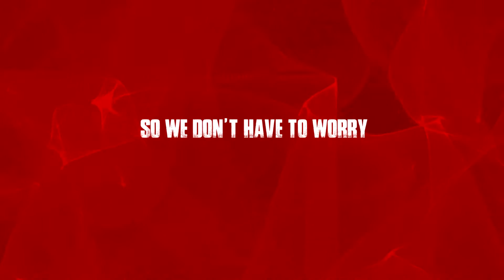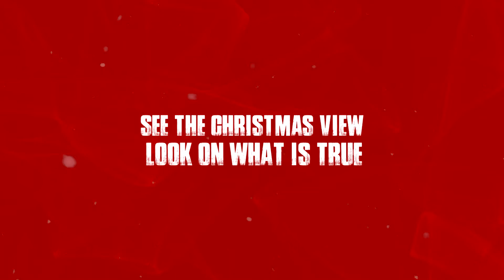Cy - Christmas View (Official Lyric Video)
Stream "Christmas View", available now!

Written & Co-Produced by Cy
Co-Produced by Gladius Musica